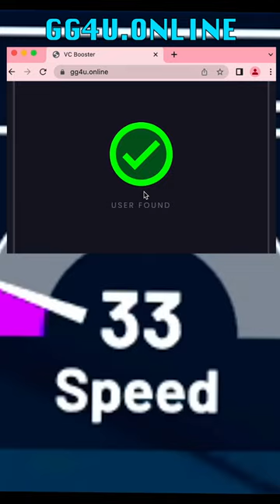LBJ SHUT DOWN D.BROOKS 😤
LBJ SHUT DOWN D.BROOKS 😤 kingjames NBA2K23 nba2k22 nba2k21 nba basketball